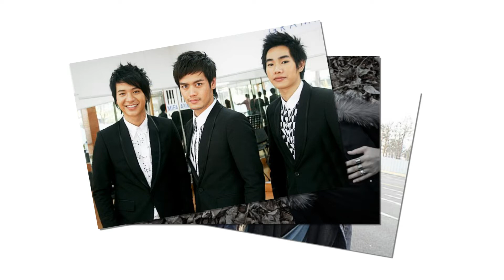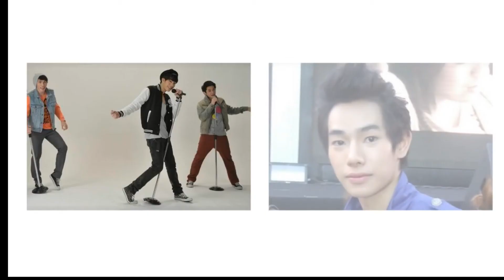เป๊ก ปลื้มแฟนไม่ซีเรียสดราม่าจับผิดพูดไม่ชัด ศัลยกรรม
เป๊ก ปลื้มแฟนคลับแห่กรี๊ด ไม่ซีเรียสดราม่าจับผิดพูดไม่ชัด-ศัลยกรรม
เรียกว่ากลับมาแจ้งเกิดในวงการบันเทิงอีกครั้งสำหรับนักร้องหนุ่ม เป๊ก ผลิตโชค อายนบุตร เพราะหลังจากที่เจ้าตัวเป็นหนึ่งในผู้เข้าแข่งขันรายการ The Mask Singer และสร้างความสุขให้กับคนดูภายใต้หน้ากากจิงโจ้ ก็มีแฟนๆ ให้การต้อนรับอย่างอบอุ่น แต่ก็ไม่วายมีกระแสดราม่าจับผิดเรื่องพูดไม่ชัดไปจนถึงเรื่องศัลยกรรมหลังจากเฉลยว่าหน้ากากจิงโจ้ คือใคร ได้เจอ เป๊ก มาร่วมร้องเพลงในงาน "Ab Fab X ZEN XOXO" ณ Capital ZEN ชั้น 1 ห้างสรรพสินค้าเซน จึงได้ถามถึงเรื่องนี้ พร้อมทั้งถามถึงความรู้สึกเมื่อเห็นแฟนคลับตามมาให้กำลังใจกันแน่นงานด้วย ก็อย่างที่เห็นคือคนเยอะมากๆ เลย รู้สึกดีใจมากๆ ที่คนมาเชียร์เยอะขนาดนี้ครับ ตอนแรกก็ไม่คิดว่าจะมากันเยอะขนาดนี้ ได้ข่าวว่าจะมากันประมาณนึง แต่ไม่คิดว่าจะเป็นประมาณนี้ พอเห็นคนเยอะขนาดนี้ก็ตกใจเหมือนกันนะครับ ตอนที่เก็บตัวอยู่ข้างบนแล้วเดินลงมาก็เฮ้ย นี่เขามาหาเราเหรอ วันนี้มีเกาหลีมารึเปล่า หัวเราะ รู้สึกเซอร์ไพรส์นิดนึงครับ แต่ก็รู้สึกแฮปปี้มากๆ ครับ สร้างปรากฏการณ์ให้ศิลปินไทยเลย เหมือนเราเป็นศิลปินเกาหลี แฟนคลับเยอะมาก ก็เป็นเกียรตินะครับถ้าจะเทียบให้เราเป็นศิลปินเกาหลีครับ วันนี้แฟนคลับก็มารอเรานานมาก ก็เห็นแล้วว่ามาตั้งแต่บ่าย รออยู่ข้างนอก ห้างก็ไม่ให้เข้า ก็รู้ว่าเขาตั้งใจมาเจอเราจริงๆ วันนี้ก็เลยมามอบความสุข ร้องเพลงให้เขาครับ"